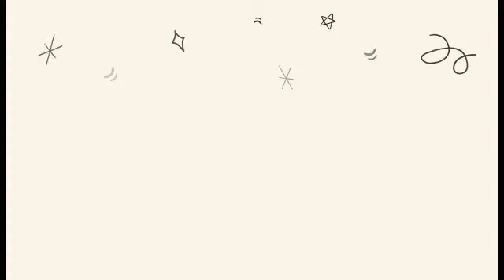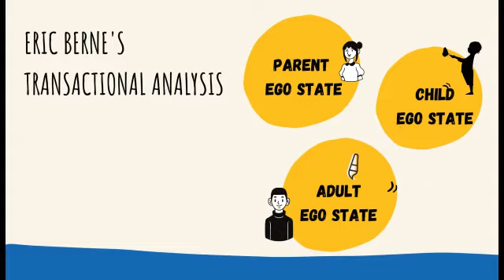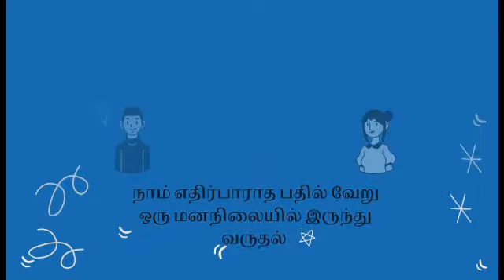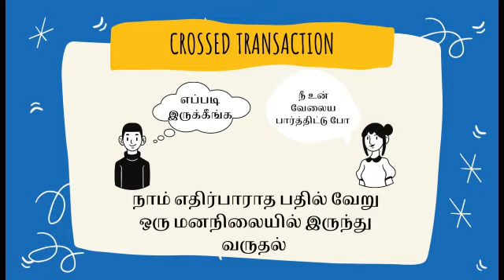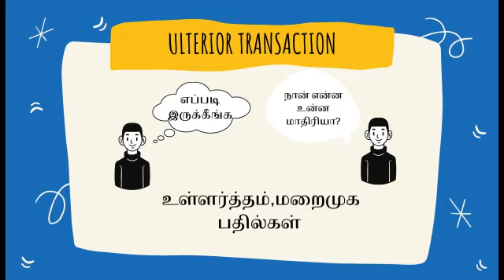Transactional analysis- Part 3 | Communication Transaction | Ego clashes | Tamil (தமிழில்)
Explains three types of Communication Transaction.

MY GEARS:
❤️ MIC 1: Zoom H1n Handy Recorder
❤️ MIC 2: Sony ECM-CS3 Tie Clip Microphone
❤️ CAMERA: Nikon D5300 DSLR Camera
❤️ LENS : Nikon AF-S Nikkor 50 mm f/1.8G Prime Lens & Nikon AF-S DX Nikkor 18-140mm F/3.5-5.6 G ED VR Zoom
❤️ TRIPOD 1: AmazonBasics 60-Inch Lightweight Tripod
❤️ TRIPOD 2: DIGITEK® (DTR 260 GT) Gorilla
❤️ LIGHTING: Godox LED RGB Light Stick LC500R
❤️ LAPTOP: Apple MacBook M1 chip with 8-core CPU and 8-core GPU
❤️ MOBILE: Vivo V20 (Sunset Melody, 8GB RAM, 128GB Storage)
❤️ EDITING SOFTWARE : Imovies - Developed by Apple Inc. for macOS, iOS, and iPadOS devices
With regards,
Naam Pondicherry & Team